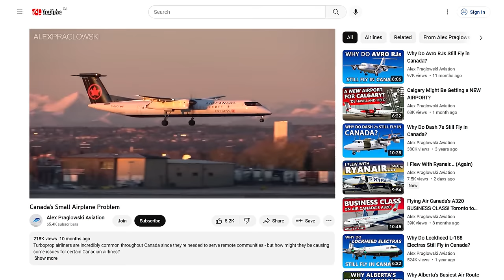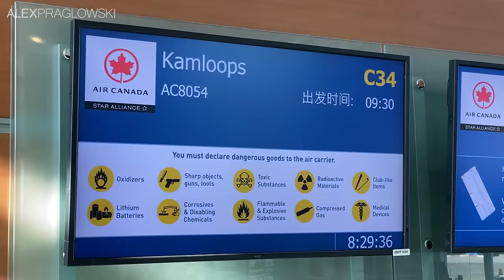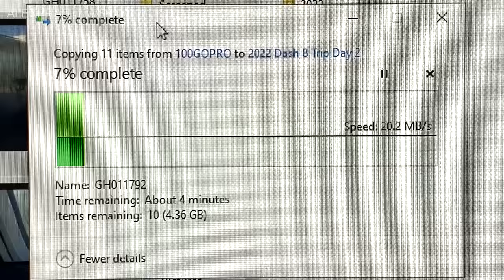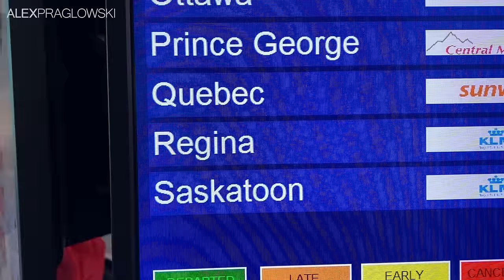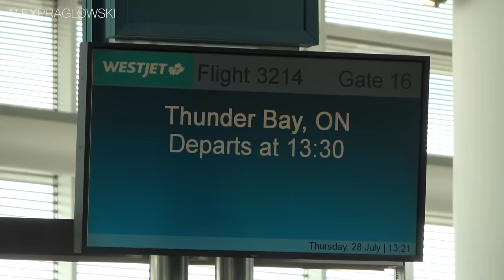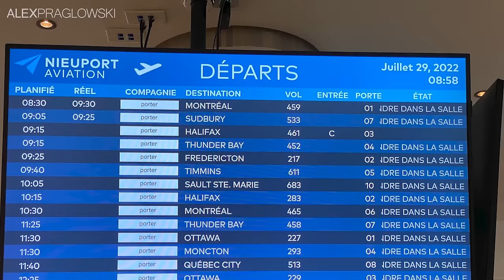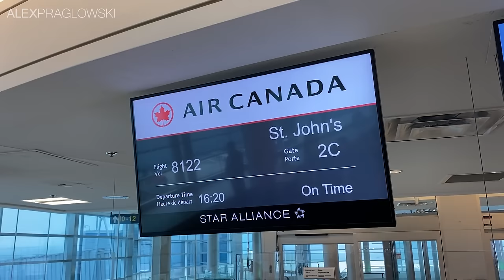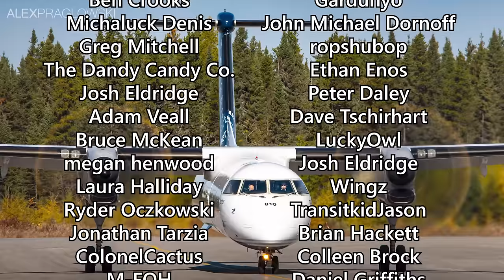I Flew Across Canada On ONLY Dash 8s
Back in July, I did something really stupid.

In a video at the start of the year, I mentioned that if you really wanted to, you could fly across the entirety of Canada from coast to coast on only turboprop airplanes.

So, as one does, I added the extra challenge of finding a route that would take me across the country on exclusively Dash 8-400s.

And that's what you're about to watch!

FLIGHT INFORMATION
#1: YYJ-YVR C-GGMU AC8164 Seat 20F
#2: YVR-YKA C-GGOY AC8054 Seat 5A
#3: YKA-YYC C-GGNZ AC8376 Seat 1A
#4: YYC-YEG C-FIWE WS3395 Seat 6A
#5: YEG-YQR C-GWFE WS3212 Seat 2D
#6: YQR-YWG C-FWEW WS3334 Seat 3A
#7: YWG-YQT C-FWEW WS3214 Seat 5A
#8: YQT-YTZ C-GKQC PD217 Seat 5D
#9: YTZ-YHZ C-GLQC PD283 Seat 8A
#10: YHZ-YYT C-GYJZ AC8122 Seat 16A